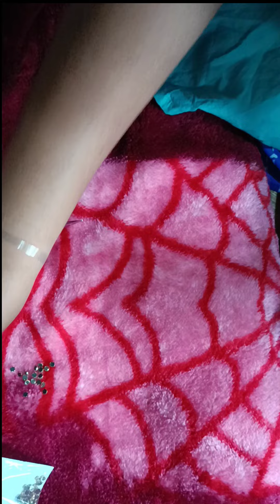How to make silk thread bangles/silk thread bangles set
*properly make silk thread bangles
*How to make bangles
*Easy step by step
*Easily available material
youtube Manisha Acharya